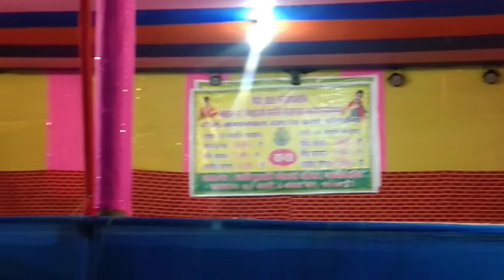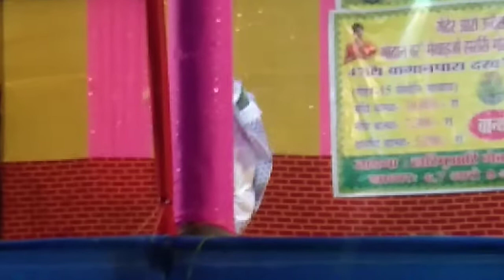Swn Swn Gabw Angni | सोन सोन गाबो आंनि आथिंनि फाएल | Beautiful Bodo Dance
Beautiful Bodo Song Dance Performance.